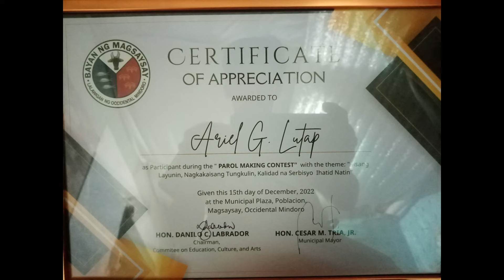HOW TO MAKE PAROL USING INDIGENOUS MATERIALS-IPIL-IPIL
PAROL MAKING CONTEST